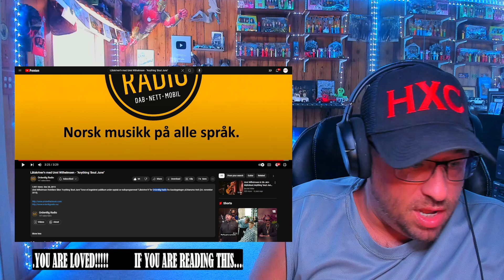Låtskriver'n med Unni Wilhelmsen - "Anything 'Bout June" REACTION!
Use this address:
Highly Combustible

Show @UnniWilhelmsen some love!
Show @ordentligradio9649 some love!